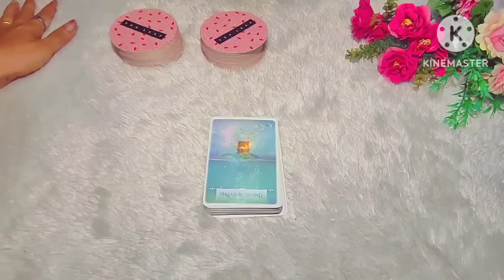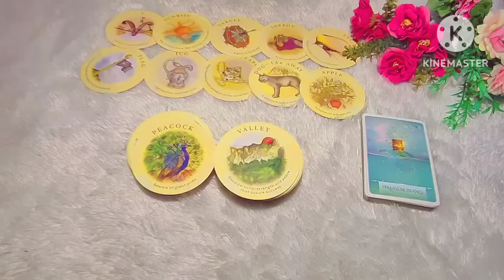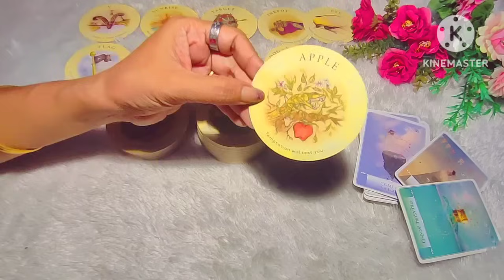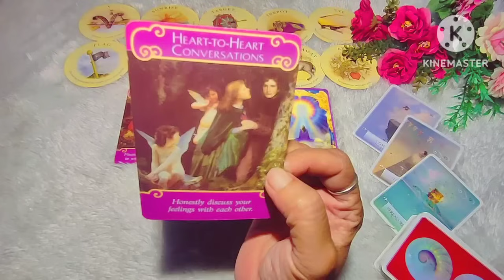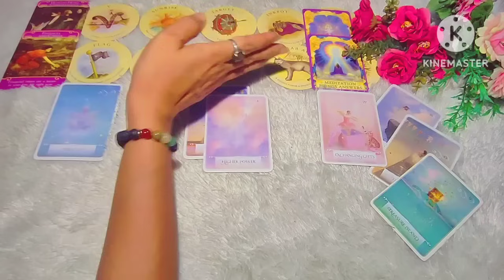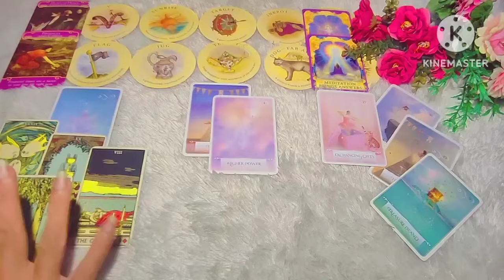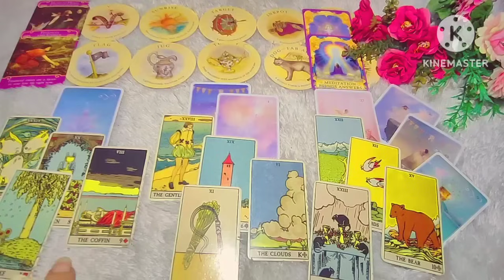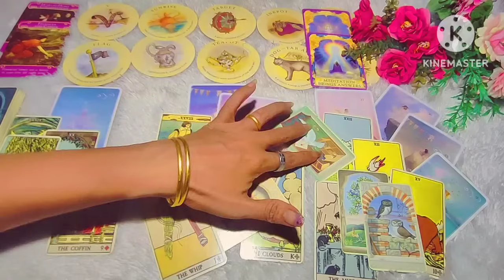Sagitarius 🍎 Ada cerita cinta yang menunggu untuk dimulai